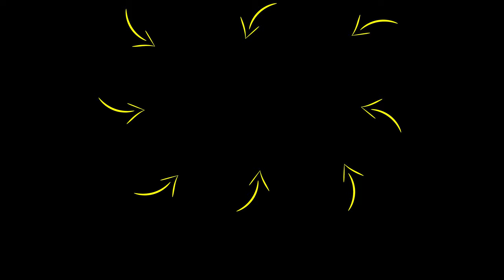"MILLIONAIRES Focus On This ONE THING To Be WEALTHY!" | Rob Dial